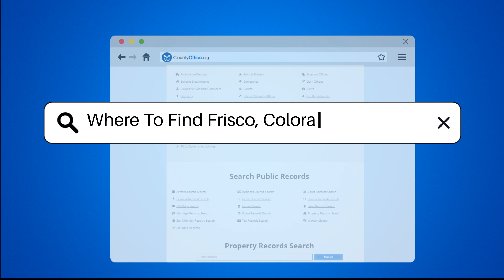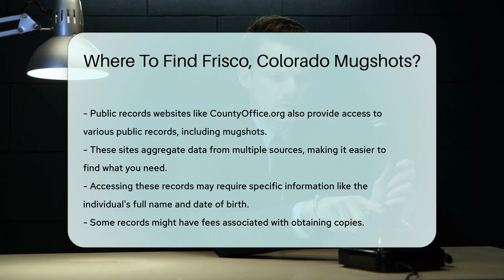Where To Find Frisco, Colorado Mugshots? - CountyOffice.org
Where To Find Frisco, Colorado Mugshots? Have you ever needed to find mugshots in Frisco, Colorado and wondered where to start? In this video, we'll guide you on where to locate mugshots and arrest records in Frisco. Discover valuable resources such as the Summit County Sheriff's Office and the Summit County Detention Facility, where you can access information on arrests and bookings. Learn how the Colorado Bureau of Investigation (CBI) website offers online criminal history record checks, including mugshots, for a fee. Public records websites like CountyOffice.org also provide access to mugshots and other public records. Remember to have specific information handy when accessing these records.